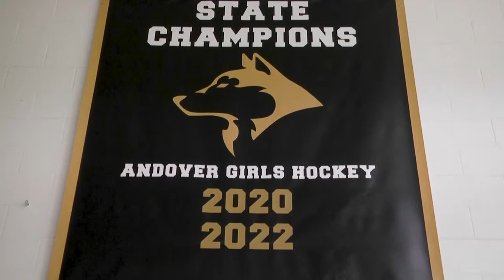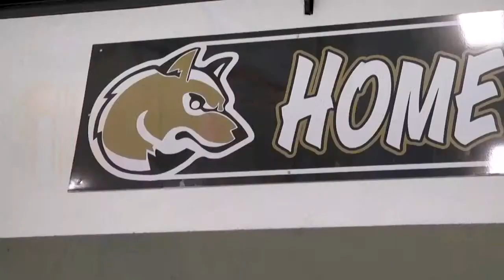Boys Basketball: Maple Grove @ Champlin Park | Champlin Park High School | QCTV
The Maple Grove Crimson play the Champlin Park Rebels!

This production is a QCTV Lite Broadcast.

Game Contents:
0:00:00 - Game Intro
0:03:24 - 1st Half
0:32:50 - At the Half
0:41:54 - 2nd Half
1:07:40 - Game End